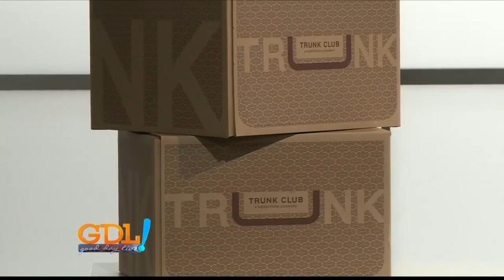Good Day Live, travel tips